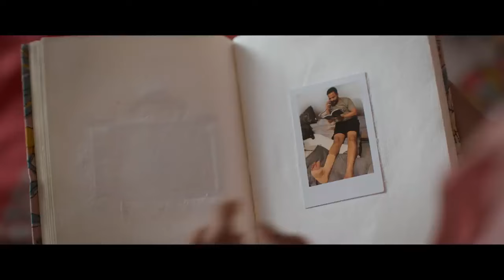Oru Naalithaa Video Song | John Luther | Jayasurya |Abhijith Joseph| Shaan Rahman |Vinayak Sasikumar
Presenting Oru Naalithaa Video Song from Malayalam Movie John Luther Directed by Abhijith Joseph and Produced by Thomas P Mathew.

Singers - Najeem Arshad, Narayani Gopan
Lyrics - Vinayak Sasikumar
Guitars : Bharath Sajikumar
Dholak : Anandu
All songs composed, programmed and arranged by Shaan Rahman.
Mixed and Mastered by Biju James , Inspired One Studios, Chennai

Writer & Director : Abhijith Joseph
Producer : Thomas P Mathew
Co Producer : Christeena Thomas
DOP : Roby Varghese Raj
Editor : Praveen Prabhakar
Music & Bgm : Shaan Rahman
Sound Design : Vicky, Kishan (Saptha Records)
Audiography : M R Rajakrishnan
Production Controller : Praveen B Menon
Art Director : Ajay Mangad
Costume Designer : Sameera Saneesh
Costume Designer (Jayasurya) : Saritha Jayasurya
Makeup : Libin Mohanan
Make up (Jayasurya) : Kiran Raj V R
Thrills : Phoenix Prabhu
Chief Associate Director : Jibin John
VFX : Promice VFX Studio
DI : Poetic
Colorist : Srik Varier (Poetic)
Lyrics : Vinayak Sasikumar
Stills : Navin Murali
Line Producer : Joju Varghese
Production Executive : Nazeer Karanthoor, Pratheesh Mavelikkara
Production Manager & Post Production Coordinator : Pradhwi N Rajan
Production Manager : Dhanesh Krishnakumar
Designs : Anand Rajendran
Associate Directors : Rahul Ramakrishnan, Vishnu Revikumar
Associate Cameraman : Rijo Nellivila, Muhammed Rahil
Associate Art Director : Dinkar B Nair
Associate Editor : Sidhartha.A
Assistant Directors : Sabin K Ayyappan, Manoj Kumar M
Assistant Cameraman : Aswin Ramesh, Jishnu K Lal
Still Assistant : Nandu Unnikrishnan
Spot Editor : Basodh T Baburaj, Jamseel Ibrahim
Subtitles : Sowmya Vidyadhar
Distribution : Century Release
Overseas Partner : Phars Films
PRO : Pratheesh & A S Dinesh
Marketing & Communications :
Sangeetha Janachandran
Audio Partner : Manorama Music